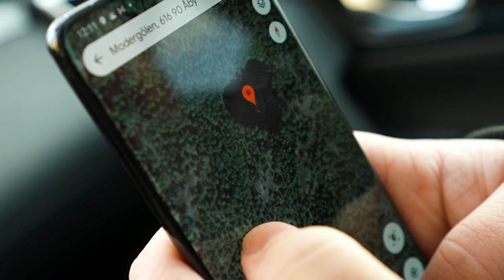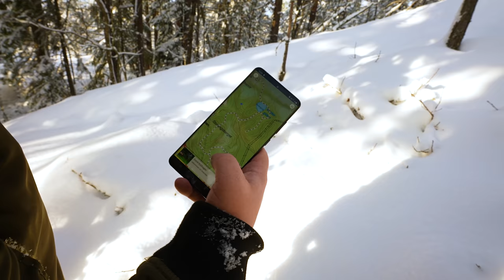We are trying to find a lake shaped as a HEART with the Sony A7SIII.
We are trying to find a lake shaped as a HEART, vlogging with the Sony A7SIII in a Swedish forrest.

Me and my friend Bobby B trying to find this heart shaped lake for some photos, cool drone shots and videos with the Sony A7S III. Things did not really went as planned.

And Hey You!!
DO. NOT. FORGET. TO. LOVE. YOURSELF.